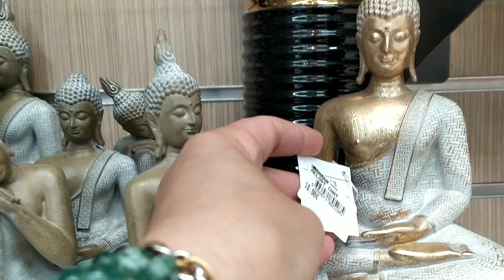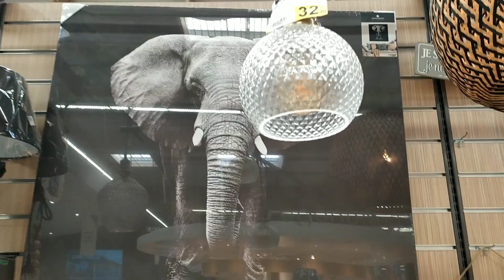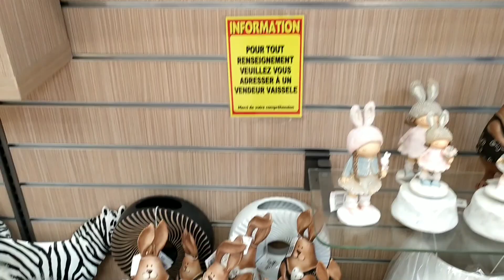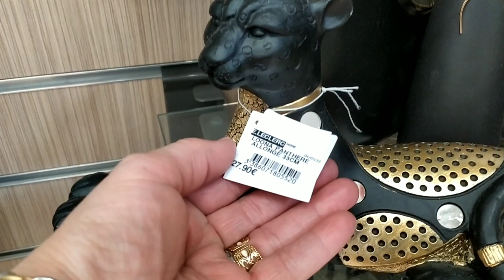فيديو لعشاق الديكورات الراقية..✨.الفن والابداع له عنوان عند leclert .a sucy bonneuil 🇫🇷